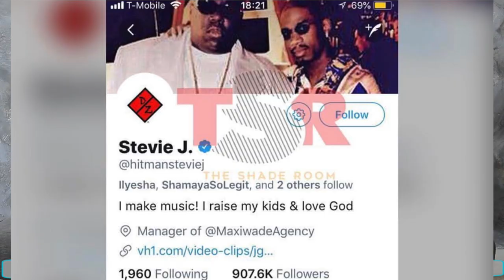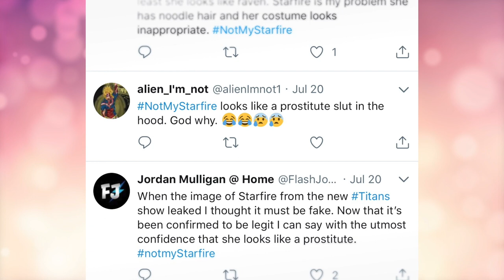Hella Real: E. Cuarenta Review & TrapxArt Interview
Hella Real Hosts Gio, Kayla Jo and Katrina discuss pop culture and living life as women from the SF Bay Area.

This episodes Topics:
Taste Test: Hella Real crew tries E. Cuarenta, E-40's new tequila
Jesse & Amina: The ladies interview the founders of Trap Art
Steve J: Faith and Stevie J marriage... Why Tho?
Starfire: Casting Controversy
Charlamange: His Sexual Assault case brought up but for what reason
New Carter?: Is Beyoncé pregnant, we think we know